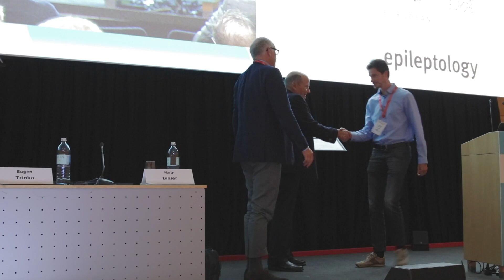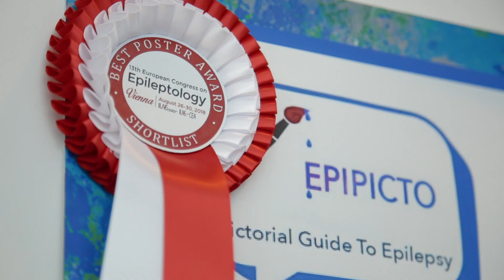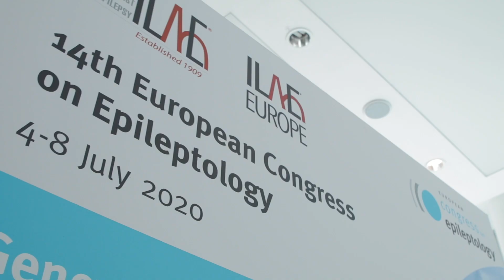13th European Congress on Epileptology 2018. Final day of Congress Activities in Vienna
Last day of the 13th ECE Congress with the Patient Forum and the closing remarks from both Co-Chairs of the International Scientific and Organising Committee, Professor Eugen Trinka and Professor Meir Bialer